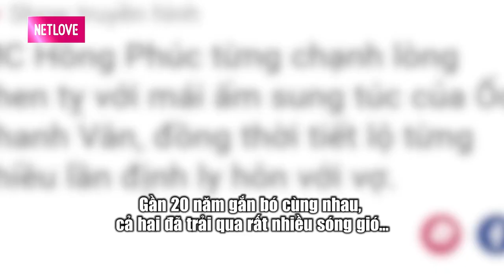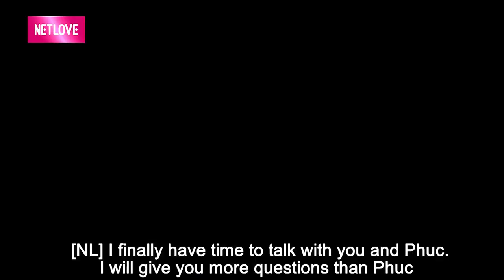BÁN CẢ GIA TÀI chỉ mong CỨU ĐƯỢC CON MC Hồng Phúc gắng gượng khi vợ Hồng Phượng mới sinh con